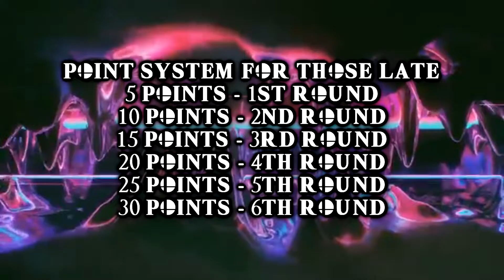CHRISTMAS WEEK GIVEAWAY ANNOUNCEMENT!! (FREE CODES)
Happy Holidays! Hope everyone enjoys and is interested in this Christmas Week Giveaway Spectacular Announcement! I felt like wanted to give something back to the community by giving those who are in need of a game or a code. Stay safe and enjoy the holidays! ;)

I upload videos on a given day when I don't have anything going on. :)

My channel is NOT set for Monetization & I am NOT a YouTube Partner! There will be no monitory gains of any kind paid to me for these videos or advertisements!